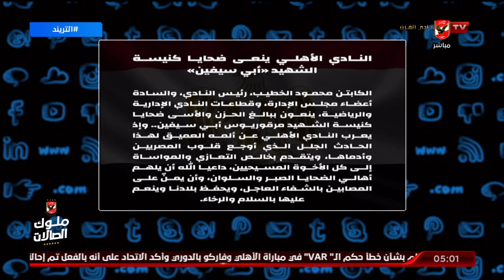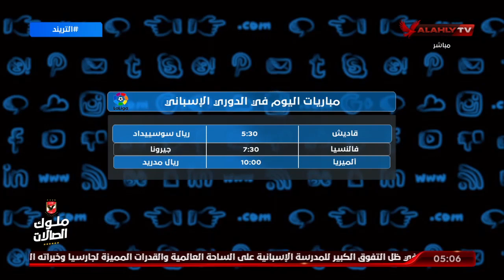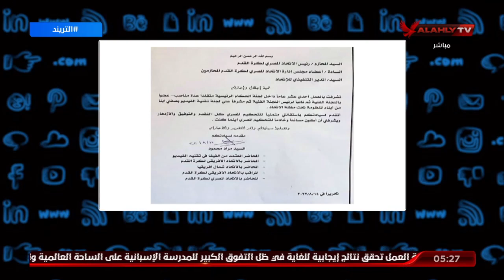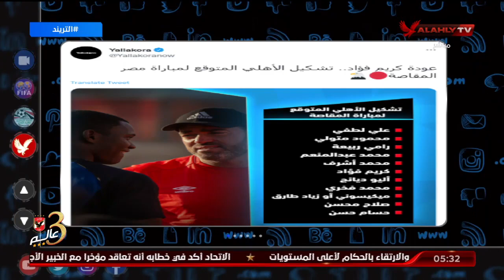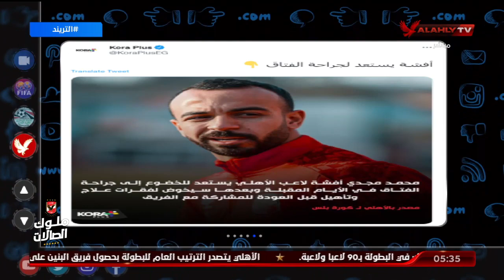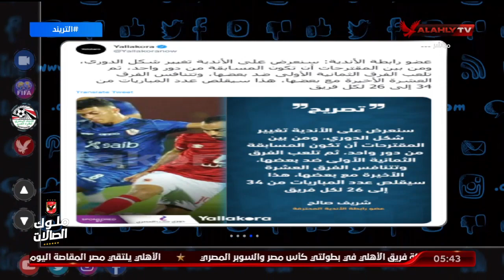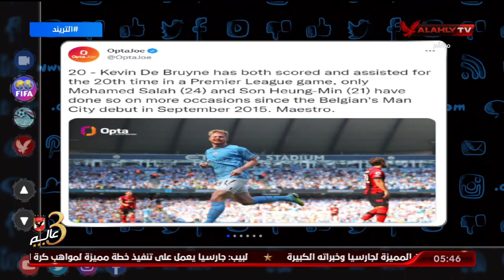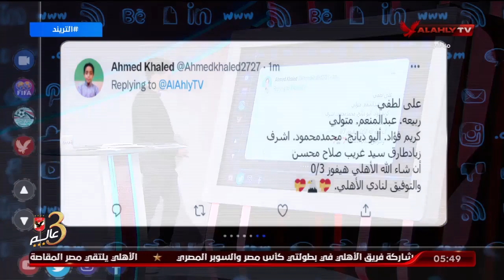حلقة التريند تقديم أمير هشام | 14 - 8 - 2022